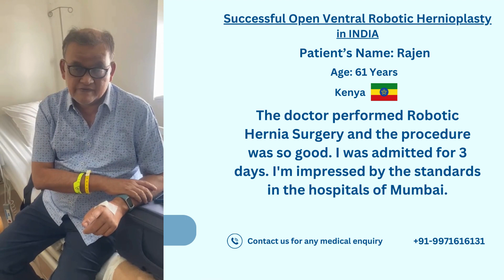Successful Open Vascular Robotic Hernioplasty | Patient from Kenya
Here, we present the case of Mr. Rajen Shah from Kenya. A few days ago, he underwent open vascular robotic hernioplasty and is now feeling much better. He searched online for Vaidam.com (a global medical channel partner that connects patients with world-class hospitals and renowned doctors and assists them in identifying the right healthcare choice among multiple options) and contacted our team.

With the guidance of Vaidam Health, he came to India with his wife. He consulted Dr. Manmohan Kamat, a reputed General Surgeon with 21 years of experience.

The surgeon evaluated his reports and advised him to get a Robotic Hernioplasty. The surgery was successfully carried out at Nanavati Super Specialty Hospital, Mumbai.

He received on-ground support from Vaidam Health in medical opinion, a visa invitation letter, travel arrangements for a doctor consultation, medical tests, and hospital assistance.

Are you also planning medical treatment in India/ Turkey/ Thailand/ Malaysia/ Germany?

About Vaidam.com: Since 2016, Vaidam has been an NABH-certified healthcare discovery platform with 500+ hospitals and 8,000+ doctors worldwide. It will connect you to top-notch medical experts and hospitals so you can identify and make the right healthcare choices. The Vaidam team provides patients with researched and personalized treatment plans and constant support to make the medical journey hassle-free and affordable!